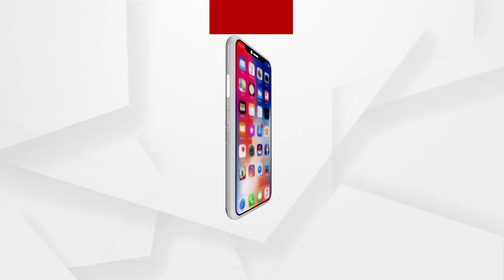Headlines 9am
ବୌଦ୍ଧ ପୁରୁଣାକଟକ ଥାନା କରଡ଼ାକୋଠାରେ ମର୍ମନ୍ତୁଦ ସଡ଼କ ଦୁର୍ଘଟଣା...
ବି ଜଳୁଛି ଶିମିଳିପାଳ...
2 ଦିନ ଧରି ଜଳୁଛି ଆମ୍ବପାଳ ଜଙ୍ଗଲ.
ବଡ଼ ବଜାର ଥାନା ଲକ୍ଷ୍ମୀନୃସିଂହ ସାହିରେ ବୋମାମାଡ଼ ଘଟଣାର ପର୍ଦାଫାସ...
ପ୍ରସାଦ ସେବନ କରି 50ରୁ ଉର୍ଦ୍ଧ୍ବ ଅସୁସ୍ଥ.
ବଡ଼ଦେଉଳ ପାଇଁ ଆରମ୍ଭ ହେଉ ବିଶାଳ ଅର୍ଥ ସଂଗ୍ରହ ଅଭିଯାନ...